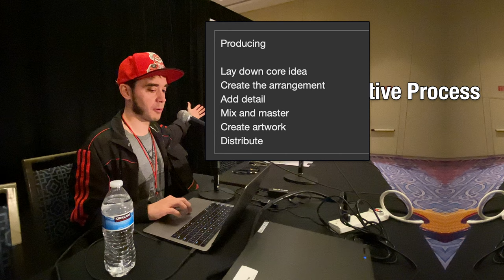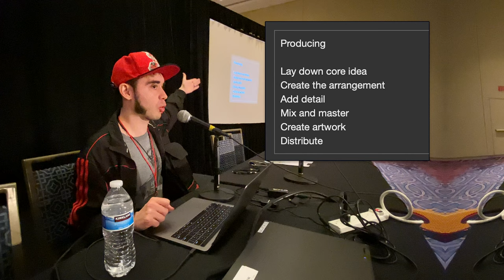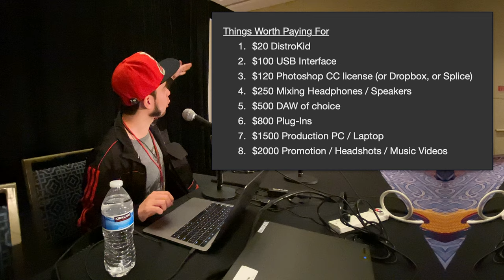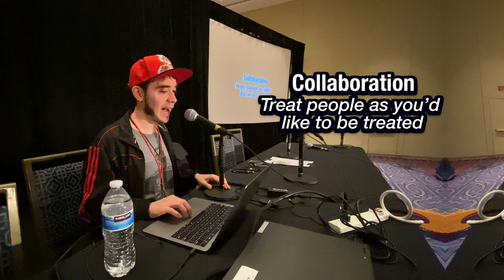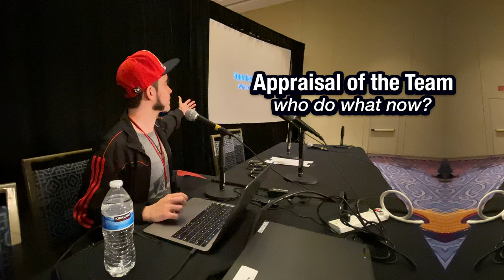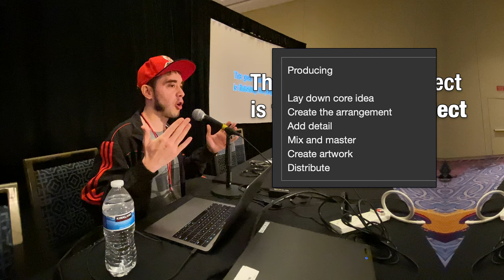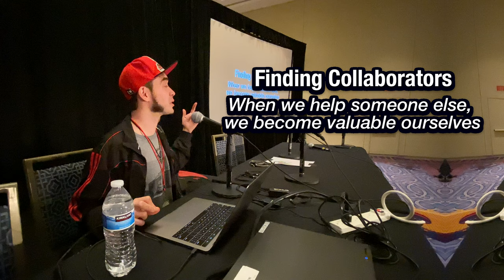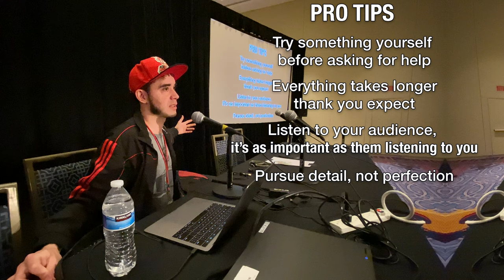The Business of Making Music Online (Dj Cutman panel)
This is the closet thing I've had to a "business plan" for my music career and record label, a one hour panel presentation on how I've built a sustainable living making music on the Internet!

I'm Dj Cutman, indie music producer and owner of game music record label GameChops. I started producing music as Cutman in 2010, and starting corralling my friends into a record label in 2012.

Over the years I've found some things that work, some things that don't, and a lot of ideas for musicians to take advantage of the awesomeness that is the Internet!

If you're completely new to online music, some of these terms may seem daunting. The two music distributors I mention can be visited here:

~ Timestamps ~
00:00 Dj Cutman’s “Business of Making Music Online”
02:51 Define the Creative Process
07:18 Appraise Your Goals (Casual vs Professional)
12:17 Level Up and Expand
13:54 Things Worth Paying For
20:32 Collaboration
24:30 Money
27:27 Outsourcing Accounting (Soundrop & DistroKid)
31:54 Schedule
34:08 Appraisal of the Team
37:06 The Goal of any Project
41:05 Types of Collaborators
42:30 Navigating Conflict
47:29 Finding Collaborators
48:50 How I Pay Rent
51:26 How Often to Release New Art
52:34 Pro Tips
55:52 My Most Important Takeaway